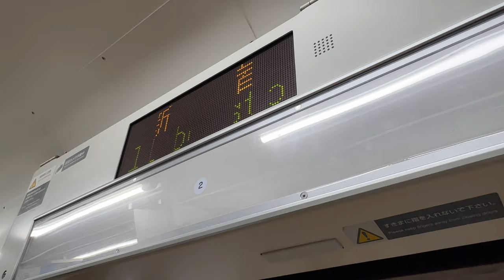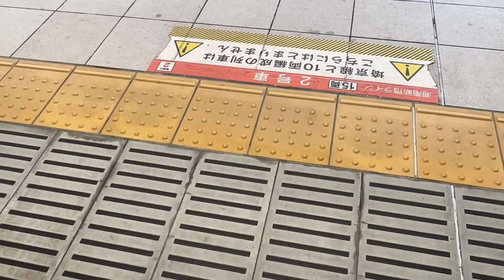JR湘南新宿ライン 快速 平塚行き E233系3000番台 日立IGBT-VVVF 新宿〜大崎 横コツE-03編成 車窓